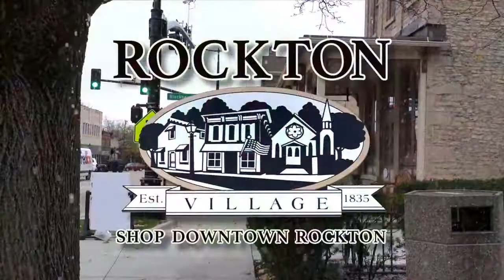Rockton Village Shopping 2021 #1 Revised